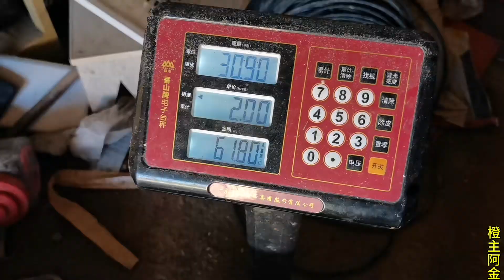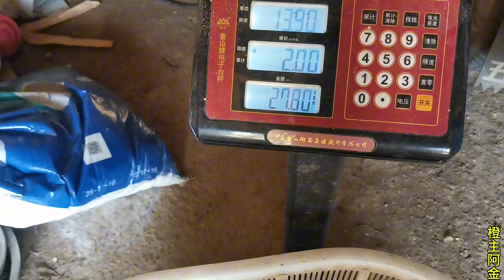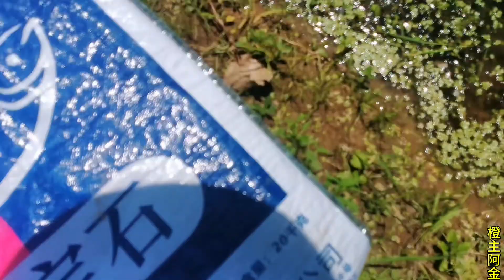12亩塘全是牛蛙蝌蚪，小龙虾没法养了，蝌蚪挑出来花2小时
12亩小龙虾塘全是牛蛙蝌蚪，32个笼子捕了160斤蝌蚪，这虾没法养下去了，只能放水准备种稻。